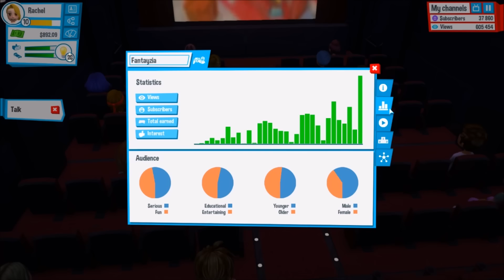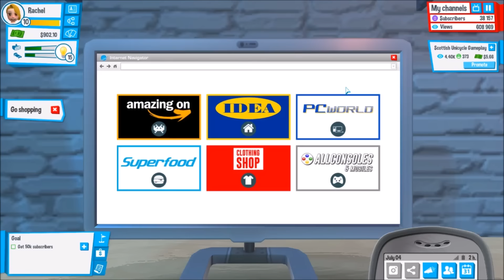Youtubers Life | Part 15 - FLIRTING WITH ANOTHER GUY?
**OPEN ME**
Origin ID: RealFantayzia

♥ETSY SHOP♥
♥ SOCIAL MEDIA ♥